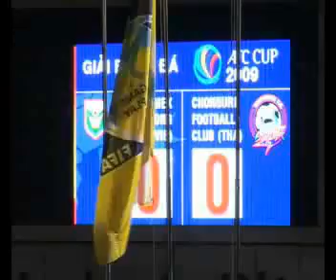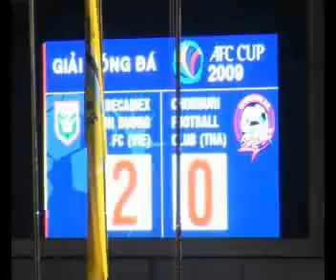09/09/30 AFC CUP Binh Duong 2 - 0 Chonburi FC